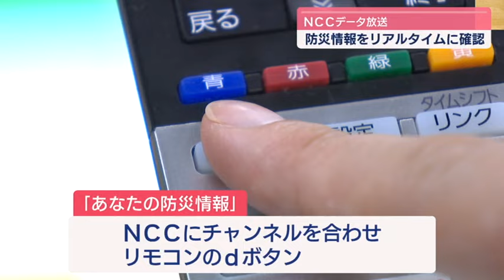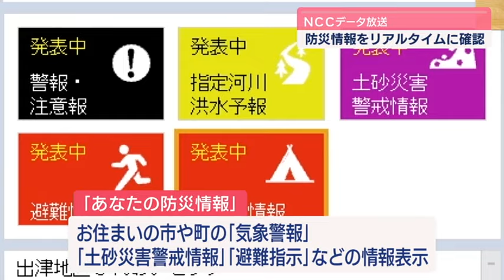県内２８日にかけ線状降水帯発生の恐れ